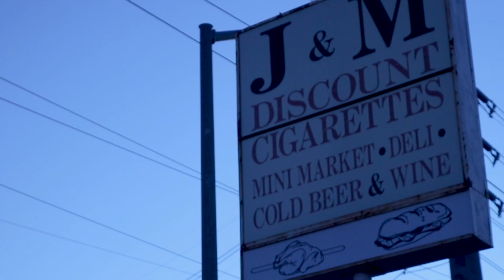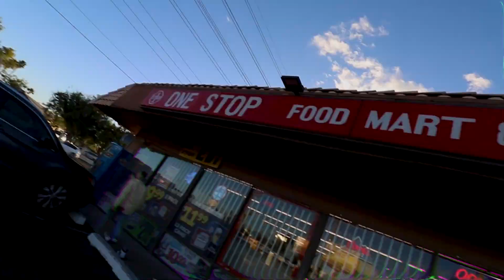Nixonn - No Talking Freestyle (Official Music video)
🎧 Nixonn - No Talking Freestyle
Shot by @Qductions
Prod by Arkay
Mixed and mastered by @lilJoniiJon